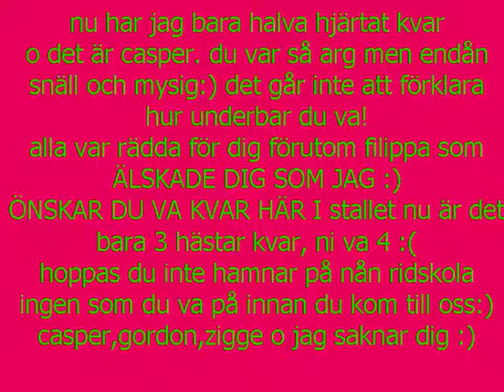till älskade ponny:( men musik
min gammla shettis